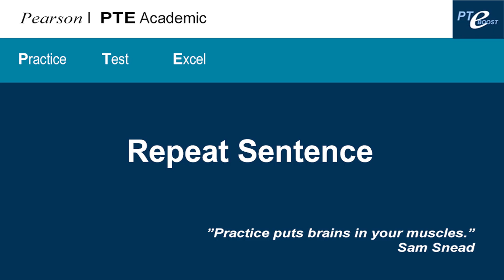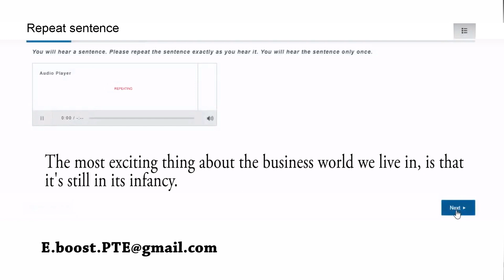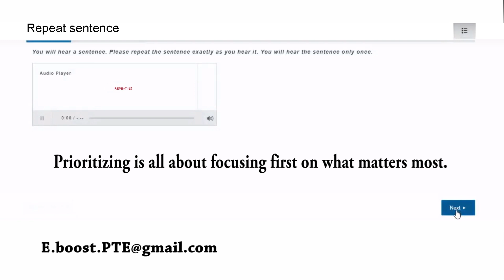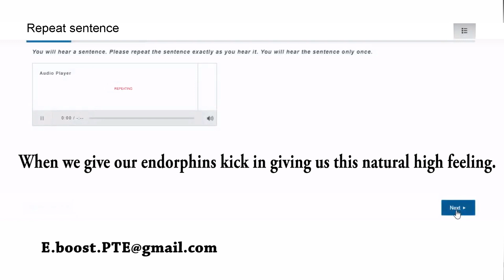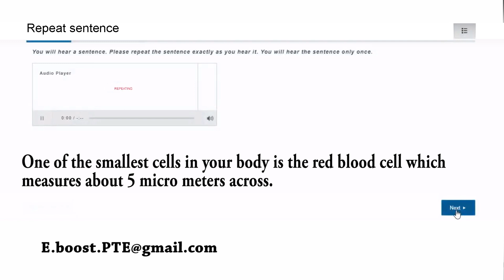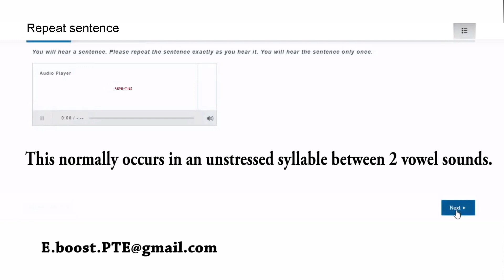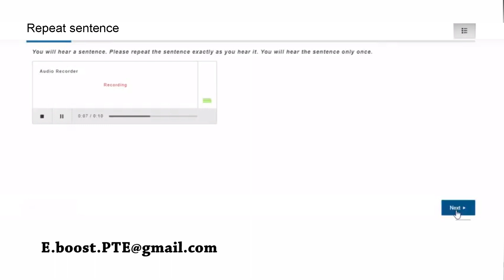PTE - REPEAT SENTENCE CHALLENGE - day 14 (real test format)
PTE Academic - REPEAT SENTENCE - mock test. Use this PTE practice materials in the real PTE academic test format to study for the best results in your PTE exam. Make your dream come true and move to Australia and New Zealand!